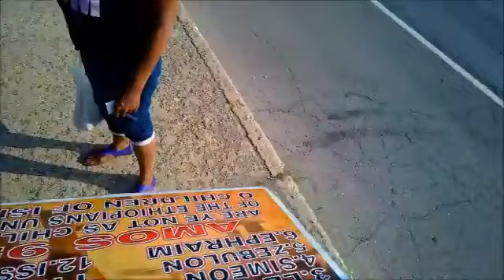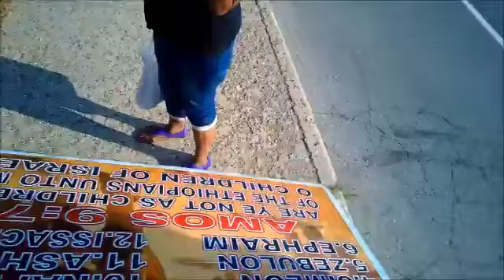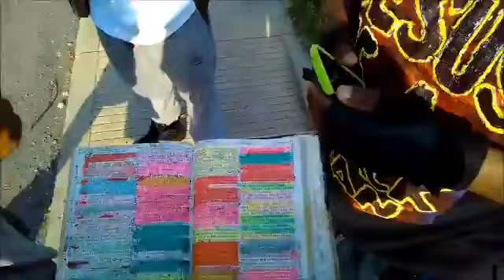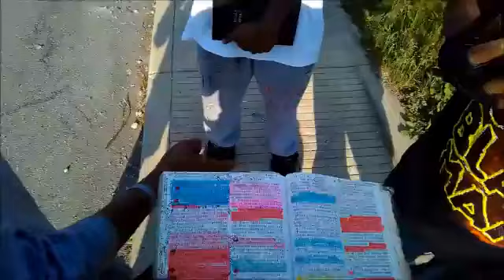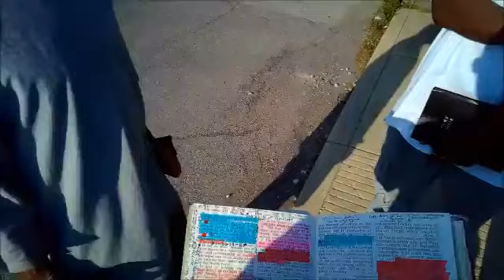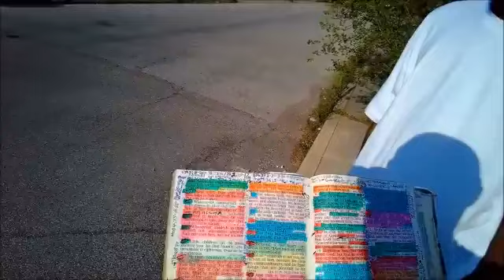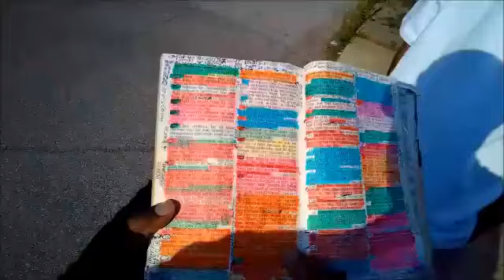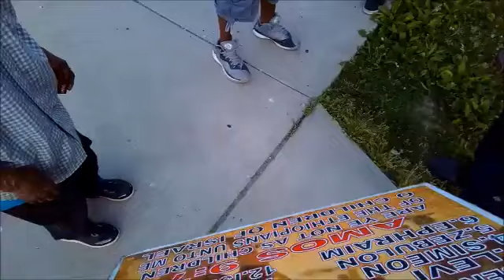King Superman : From A Sinner To A Saint is Going From Rags To Riches!!! A MUST SEE VIDEO!!!